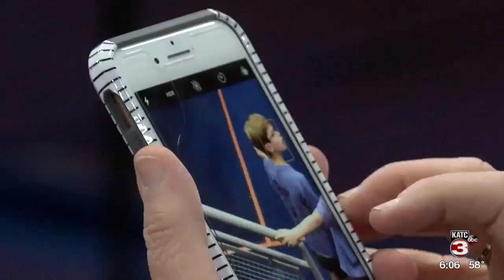Family Adventure Day